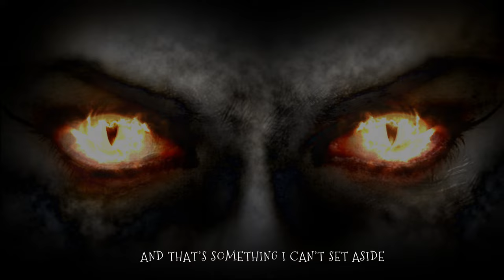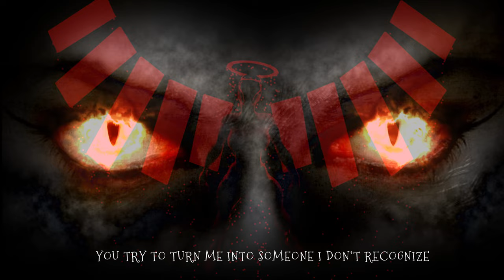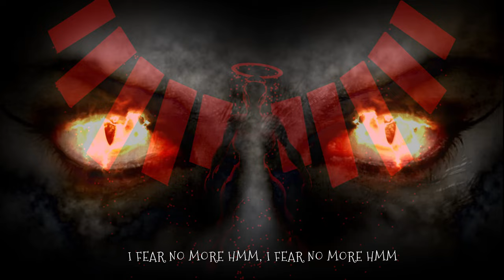Gremlin - "War With The Devil Pt. 1" [Lyrics] Showroom Partners Ent.@Gremlinmusic24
GREMLIN WAR WITH THE DEVIL PT 1

GOD MADE ME STRONG HE MADE ME BRAVE
WHEN I WAS LOST AND OUT OF PLACE
HE SHINES A LIGHT DOWN ON MY FACE
I WAS SAVED AND I WAS SAVED
I FOUND REDEMPTION IN THE SKIES
HE WIPED THE TEARS OUT OF MY EYES
HE SHOWED MY BROKEN SOUL THE WAY
AND I WAS SAVED AND I WAS SAVED

I FEAR NO MORE
I FEAR NO MORE FEAR NO MORE
I GOT GOD ON MY SIDE
U GOT GOD ON MINE

NOW SHUT IT DOWN WATCH ME BALL IN THE HOLY LIGHT
LIGHT LIGHT LIGHT LIGHT LIGHT LIGHT
I DON’T EVER RUN AND I DON’T EVER HIDE
NO AMOUNT OF FEAR WILL LEAVE ME PARALYZED
YOU TRY TO KILL ME
AND THAT’S SOMETHING I CAN’T SET ASIDE
IF WORDS ARE WEAPONS
THEN MINE ARE ABOUT TO BE WEAPONIZED
YOU TRY TO TURN ME INTO SOMEONE I DON’T RECOGNIZE
BUT THE DEPRESSION WAS A LESSON THAT I MEMORIZED
AND YOU GAVE ADDICTION TO MY FAMILY TREE
BUT IT’S A PROBLEM NOW CAUSE THE NEW STANDARD IS ME
AND I DON’T BREAK I DON’T FOLD I TAKE WHAT IS OWED
I’LL SAY IT TO YOUR FACE DON’T YOU PLAY WITH MY SOUL
YOU GAVE CANCER TO MY GRANDMOTHER STRAIGHT INTO BONES
IF I EVER GET THE CHANCE
I’LL PUT ONE STRAIGHT IN YOUR DOME
ONE FOR EVERY SINGLE NIGHT THAT I CRIED WHEN ALONE
I’LL NEVER LET YOU SET ANOTHER FIRE TO MY HOME
I KNOW THAT YOU TRIED TO BREAK MY SPIRIT
BUT I GOT THE HEART OF A LION
AND I KNOW THAT YOU CAN HEAR IT LIKE
BEATING IN MY CHEST
NO MATTER WHAT YOU DO I’M NOT RETREATING LIKE THE REST
BRING YOUR GIANTS AND ALLIANCE
CAUSE I’VE SEEN IT ALL BEFORE, YEAH
I’M READY FOR WAR
AND WHEN I’M DONE I WANT SOME MORE
MAKE YOU FEEL WHAT I’VE FELT
I’M HERE BY MYSELF
I WALK THROUGH THE FIRES AND MY SKIN DID NOT MELT
I WAS BUILT FOR THE PAIN
LOOK AT ME HOW COULD YOU DOUBT IT
I CAME FOR YOUR HEAD
AND I’M NOT LEAVING HERE
WITHOUT IT HERE WITHOUT IT HERE WITH

I FEAR NO MORE HMM
I FEAR NO MORE FEAR NO MORE FOR YOU
U GOT GOD ON MY
I FEAR NO MORE FOR YOU
I FEEL NO MORE FEEL NO MORE
I SHUT IT DOWN
WATCH ME BALL IN THE HOLY LIGHT LIGHT LIGHT LIGHT

At Showroom Partners Entertainment we offer a huge variety of videos to entertain you. Approaching 4,000 videos of all genres as well as meditation music, cartoons and much more! Something for all ages!